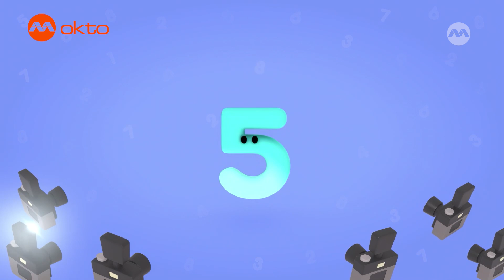Can you hold an EGG without it falling off the SPOON? | Counting with Paula S7E33